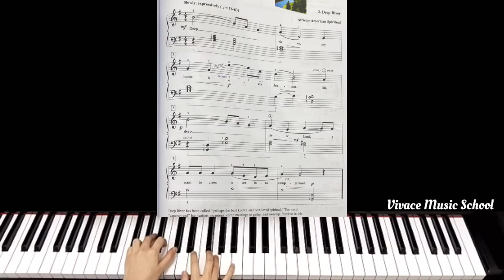Piano Adventures Level 2B Lesson Book Pg 33 (Two Spirituals - Deep River)